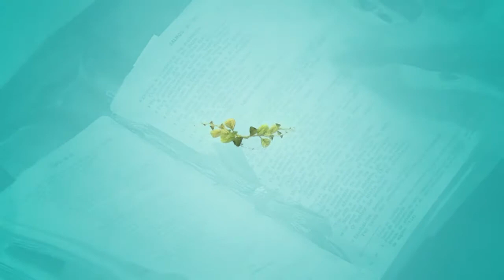Hora da Família - 26/10/2017 - Parte 1